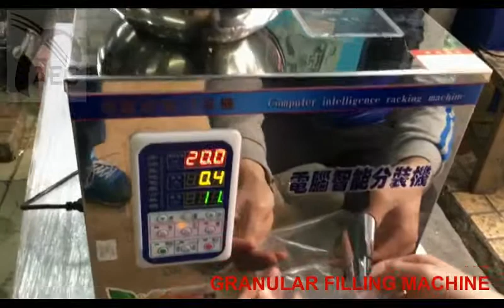GRANULAR FILLING MACHINE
AUTO KINETICS (M) SDN.BHD
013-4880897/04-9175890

Factory&Showroom
125, Jalan Masjid,
06000 Jitra,
Kedah Darul Aman.